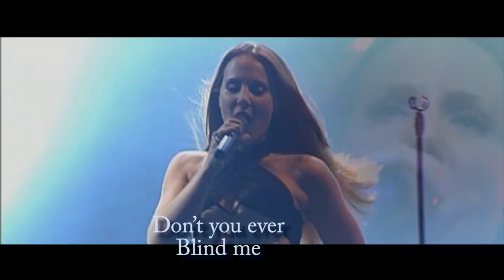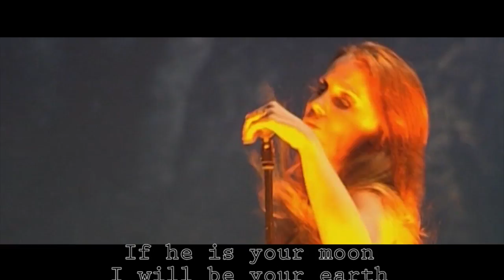Epica - The Obsessive Devotion (lyrics)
"Indigo" + "The Obsessive Devotion" by Epica from "The Divine Conspiracy" album.
film parts from Roman Polanski's "Bitter Moon".